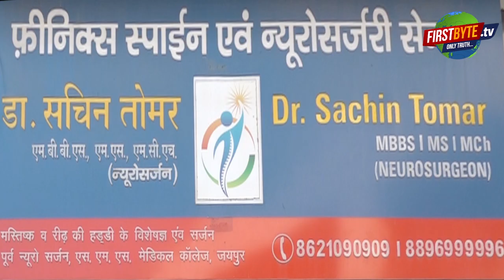घर के भेदियों ने जीती बाजी हरा दी- योगेश वर्मा का दर्द छलका । Firstbyte.Tv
मेरठ हस्तिनापुर विधानसभा सीट से चुनाव हारे पूर्व विधायक व सपा नेता योगेश वर्मा का दर्द यह कहते हुए छलक गया कि  वह चुनाव जीत कर भी हार गये,  सब किस्मत की बात है। लेकिन जिन लोगों ने सपा सरकार में मंत्री रहते हुए मौज काटी , उन घर के भेदियों ने उन्हें चुनाव हराने में कोई कसर नहीं छोड़ी। ऐसे लोगों की सूची , उनके मोबाइल नंबर आदि सभी पार्टी अध्यक्ष अखिलेश यादव को उपलब्ध कराये जायेंगे। यह वह तय करेंगे कि उनके खिलाफ क्या कार्यवाही होती है।  योगेश वर्मा का कहना है  कि यह चुनाव उन्हें भाजपा प्रत्याशी से तो लड़ना ही पड़ा लेकिन साथ ही घर के भेदियों से भी वह लड़े। कुछ लोग अब यह आशंका जता रहे हैं कि जो चुनाव जीते हैं, वह योगेश वर्मा के समर्थकों के साथ गड़बड़ करेंगे, तो हर घड़ी में अपने ऐसे समर्थकों के साथ खड़े रहेंगे जिन्होंने किसी बात की परवाह न करते हुए उन्हें चुनाव लड़ाया। सोशल मीडिया पर योगेश वर्मा ने आज अपना दुख जाहिर किया। उन्होंने घर का भेदी जरूर कहा लेकिन किसी का नाम नहीं लिया। इशारों इशारे में लेकिन वह यह बात समझाने में सफल रहे कि उनका इशारा किस तरफ है। आपको याद दिला दें कि मेरठ जिले में समाजवादी पार्टी में वर्तमान में दो धड़े काम कर रहे हैं,  एक अतुल प्रधान व योगेश वर्मा, तो दूसरा जिलाध्यक्ष राजपाल सिंह व पूर्व कैबिनेट मंत्री शाहिद मंजूर का। दबथुवा रैली में आपसी खींचतान व एकदूसरे को नीचा दिखाने के कोशिश भी बराबर होती नजर आयी।